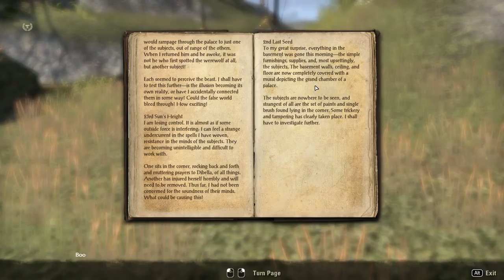Story Mode - Elder Scrolls Online - Part 2 - Minerva Augustus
This is the second part of the Khenarthi's Roost zone quests from the Summerset Isles chapter expansion for Elder Scrolls Online. I'm playing an Imperial AD character going through the main questline and the Aldmeri Dominion zones before venturing across the rest of the base game and the DLC story expansions. Not sure yet if we'll do all the group dungeon stories, but we will definitely hit all the public dungeons once I am up around level 50 and I've got some dungeon armor from my other characters' stashes.